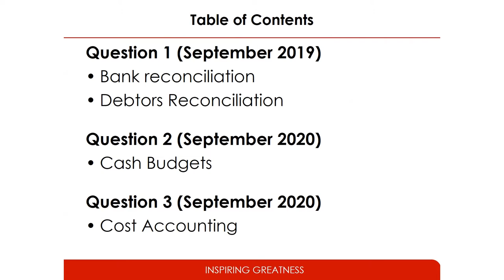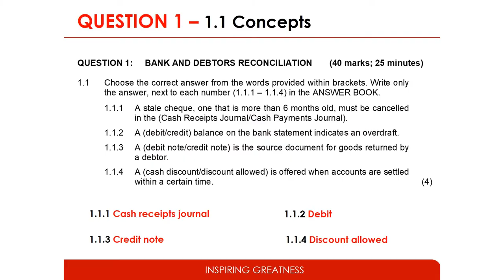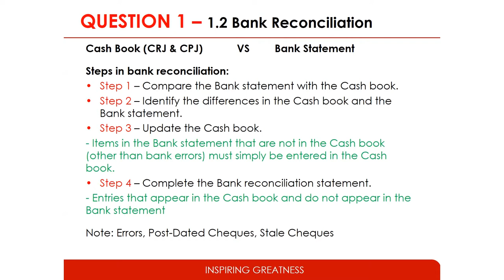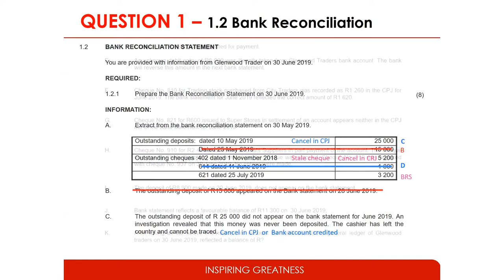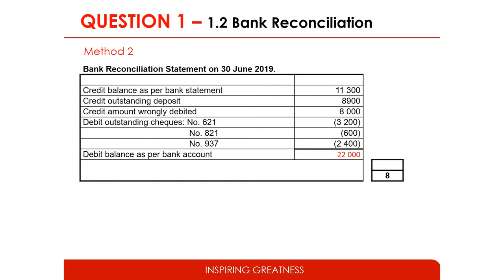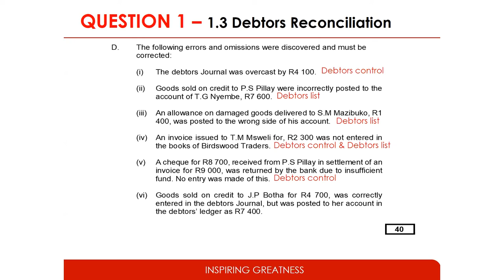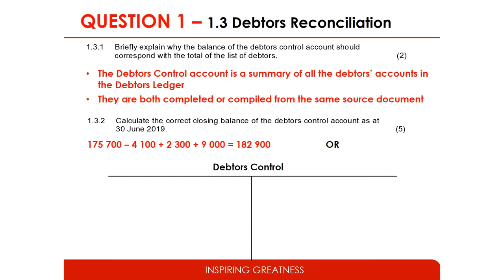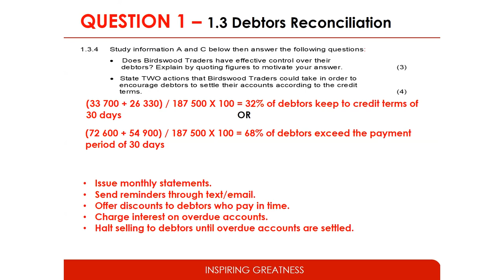Accouting Paper 2 part 1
Acknowledgements
Professor Msizi Mkhize, Dean of Teaching and Learning: College of Law and Management Studies
Dr Don Mhlongo, Lecturer: UKZN School of Mathematics, Statistics and Computer Science
Dr Sivuyile Mgobhozi, Lecturer: UKZN School of Mathematics, Statistics and Computer Science
Mr Siphiwe Mqadi, Lecturer: UKZN School of Accounting, Economics and Finance
Ms Hazel Langa, Public Relations Manager: UKZN College of Law and Management Studies
Ms Vangie Lewis, Bluebottle Productions